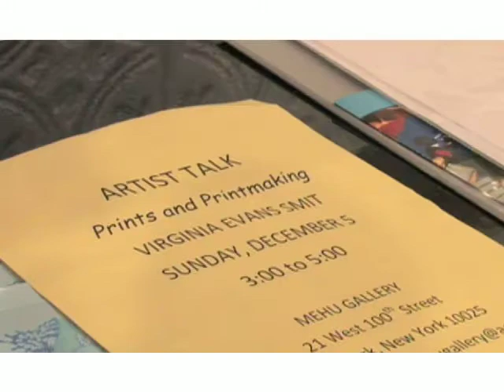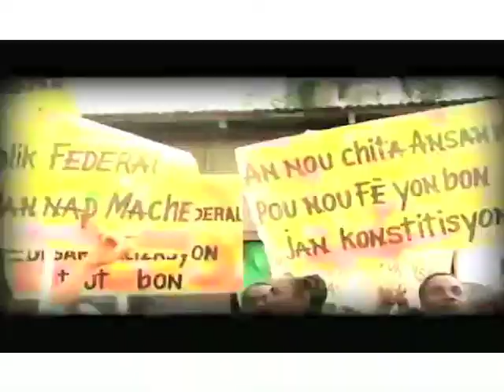MultiHop TV - Haitians Nowadayz featuring The Mehu Gallery video by SidLocks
Another SidLocks production "From My Eyes to Your Screen".  Audio Production by Jimmy 2

The Mehu Gallery is a local art institution located on the Upper West Side of Manhattan (21 West 100 street & Central Park West - the gateway to Harlem).

Audio Production by Jimmy 2